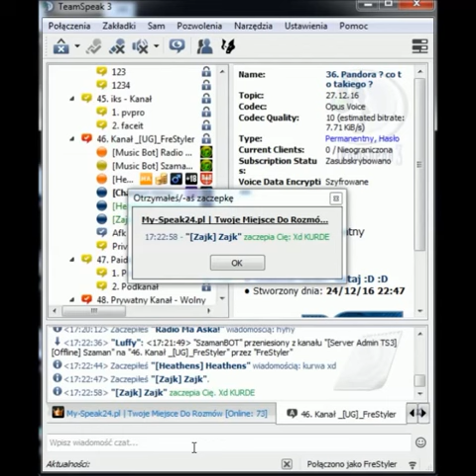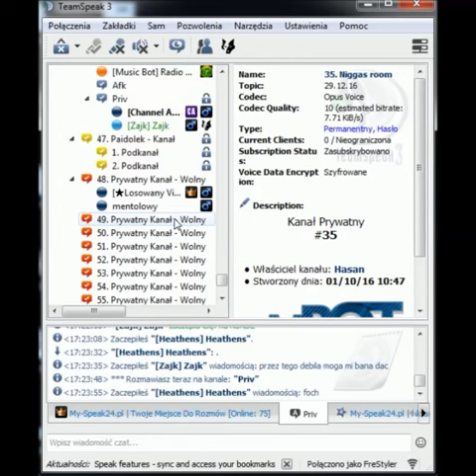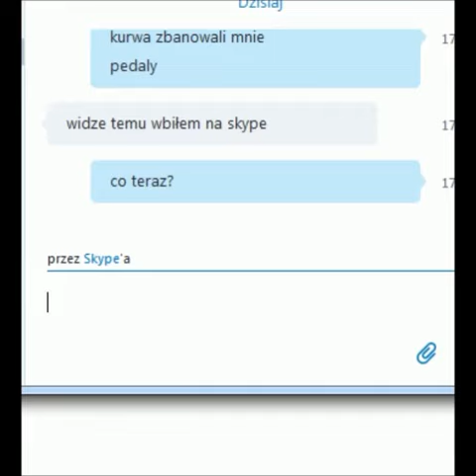Trolowanie Administracji TS3 [INWAZJA BOTÓW]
Wykorzystałem pare luk ts3, żeby wyszło śmiesznie :)